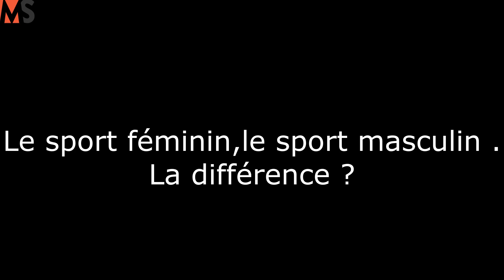Ahmed Masmoudi du Club Africain de Tunis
Ahmed nous explique que la participation des femmes est en augmentation car celles ci sont de plus en plus libérées pour faire du sport